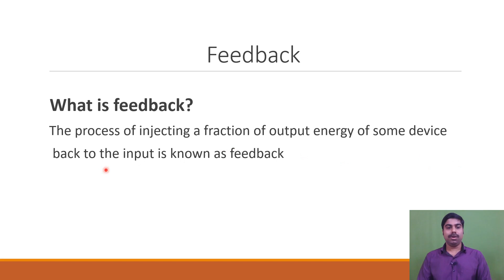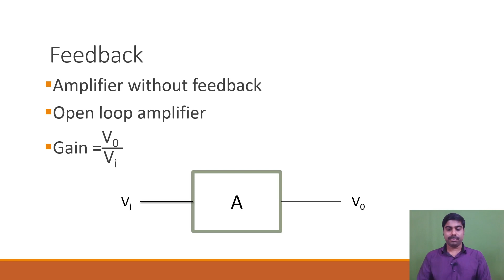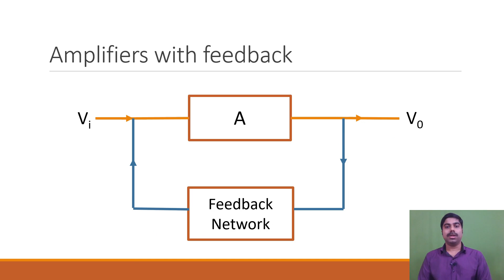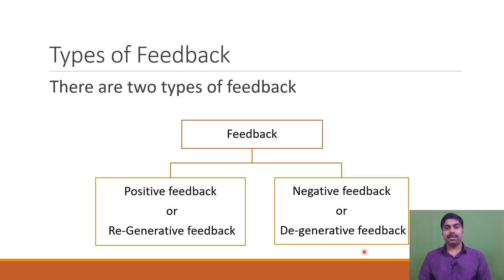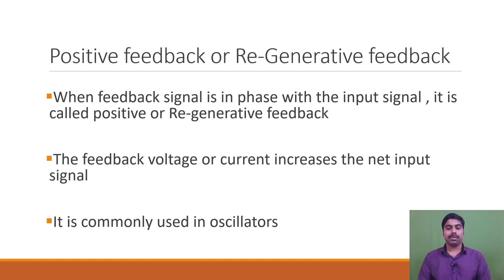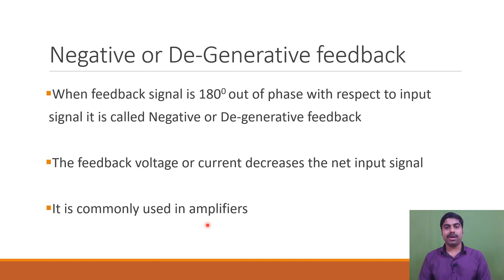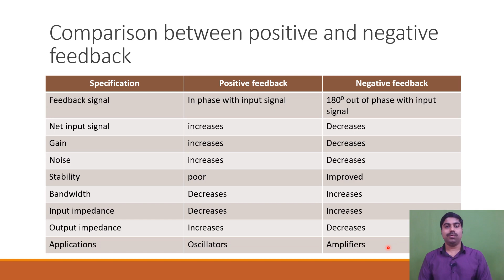Feedback in Electronic circuits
What is feedback amplifier.positive and negative feedback and their differences